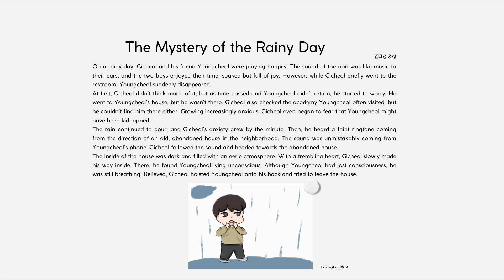2024 화도중학교 영어창작동화 1편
2024 화도중학교 영어창작동화 1편
나레이션 Celese Arnold